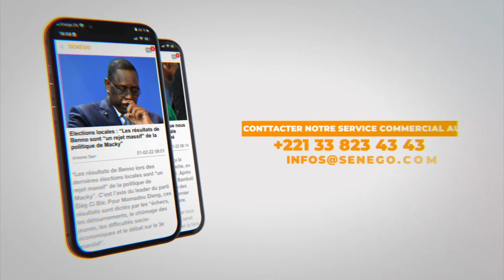Saison 2022-2023 : Le CNG apporte de nouveaux changements sur le réglement intérieur